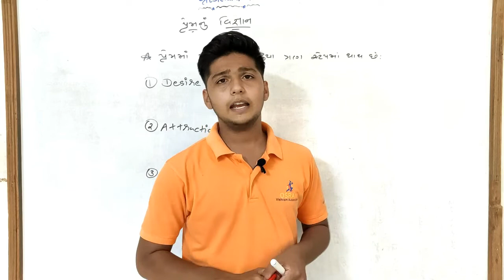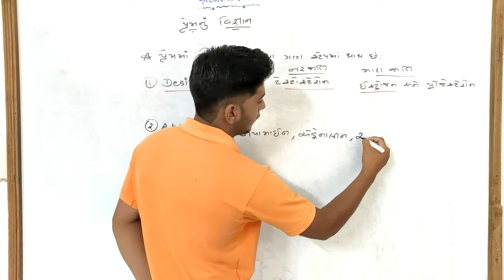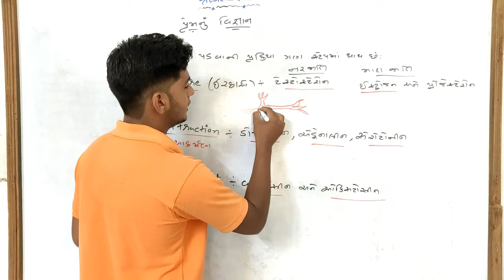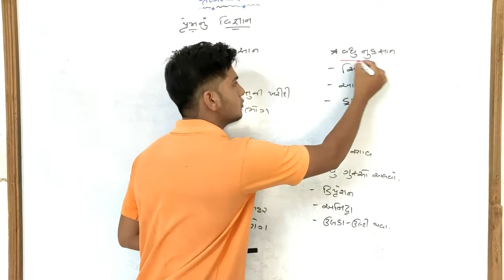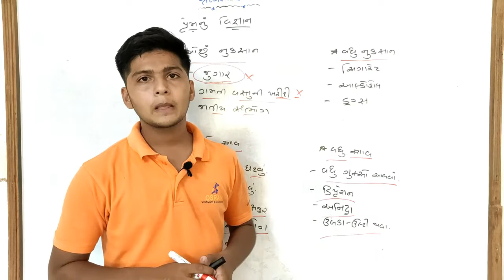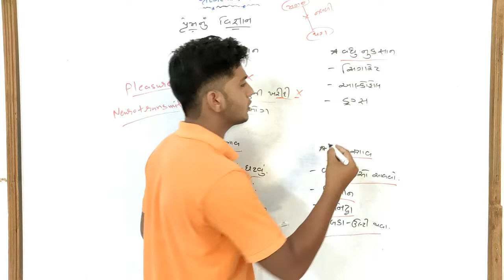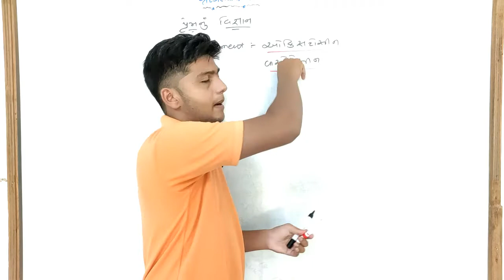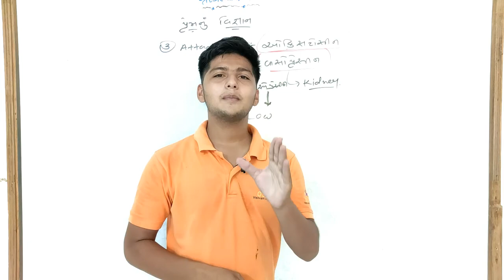પ્રેમનું વિજ્ઞાન ❤️ || SCIENCE BEHIND LOVE 💞 || LOVE SCIENCE SCIENCE OF LOVE The Pocket Study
પ્રેમનું વિજ્ઞાન || SCIENCE BEHIND LOVE || The Pocket Study